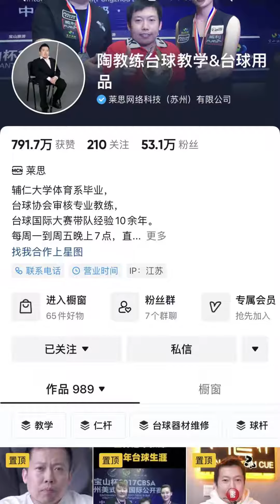仁杆前節，老薛看法